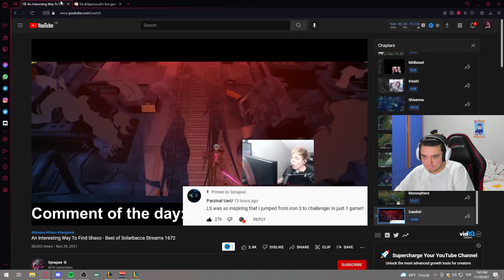FAKER'IN BİLE YAPAMADIĞI HAREKET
Lars, Zedxsmurf, Naru, Luger, Broken Blade, Closer, UnstoppableCarry, Immortoru, Garen For Win, Elwind, Zekanz, Thaldrin, KassadinsCreed, Armut, FabFabulous gibi bir çok ünlüyle videoları izlemek için;

❓Jaxres kimdir ?